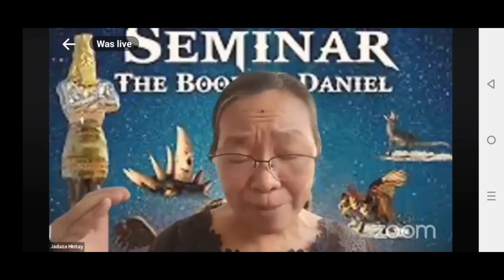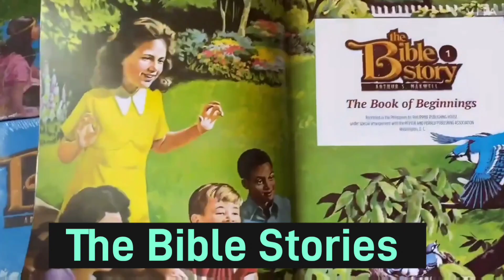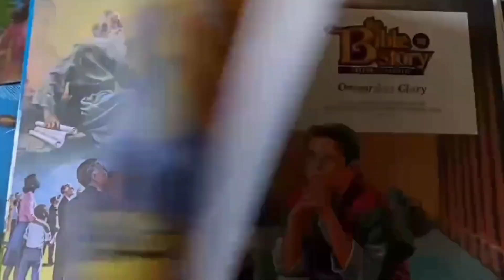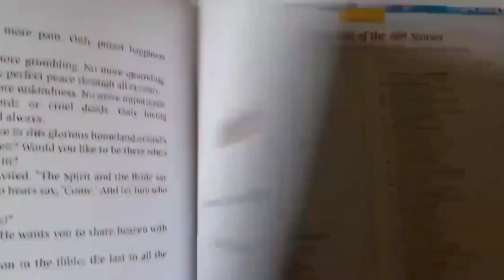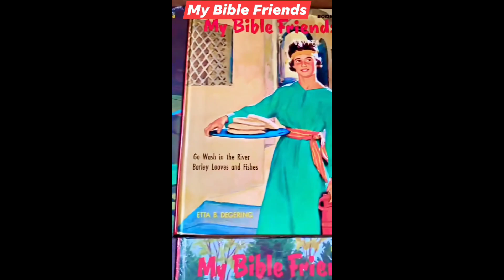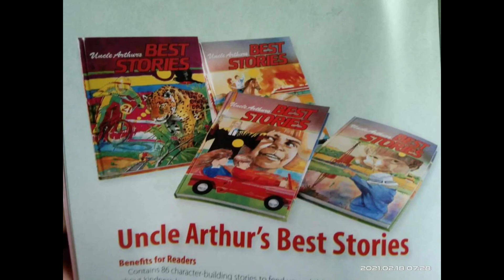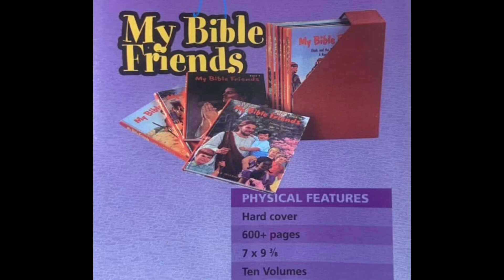The Best Investment for the Children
Mag invest po tayo ng Bible Stories,dahil daig pa nito ang pilak at ginto,bahay at lupa,pera at kayamanan o posistion man.